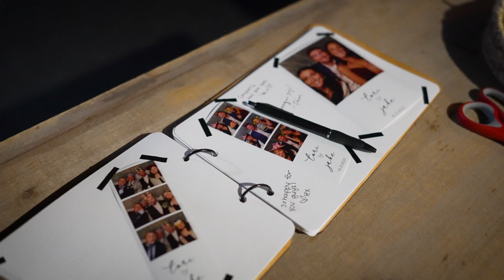Victoria & Jacob 10.21.23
The Fall rain showers didn't stop Victoria and Jacob from having a perfect wedding day!